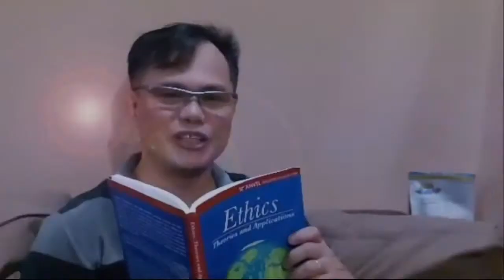HOW DO YOU KNOW THAT YOU GIVE? CHARITY IS NOT DOLE OUT BUT LOVE || THEOSOPHIA ATIT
Charity is often misunderstood as just giving away. What becomes problematic with the phrase "giving away" is that it is interpreted as giving things that you do not need anymore but might others still need. In short, it is just a dole out.

But Basil the Great emphasized that giving is a duty. It is duty anchored on love for humanity as he said "When you have two shirts and you refuse to give your other shirt to someone having none, you are a thief".

St. Teresa of Calcutta also re-echoed Basil the Great when she was asked "how do we know that we give?". She replied, "you know that you give when it hurts you". Charity or an act of giving is a giving of your whole and entire person. It hurts to give because something has been taken apart from you. And this something cannot be a surplus for such cannot hurt you.

This is also the message of Pope Francis when he visited Tacloban in the aftermath of the typhoon Yolanda. He said "give and give until it hurts no more." This is love! When you realize that something has been taken from you, something that you treasure, something that is part of your person, you are hurt. But we should not dwell on the hurt, on the pain. We should realize that we need to let go of what belongs to us in order for others to find life. Letting others find life because of us is love...it it CARITAS...it is charity!